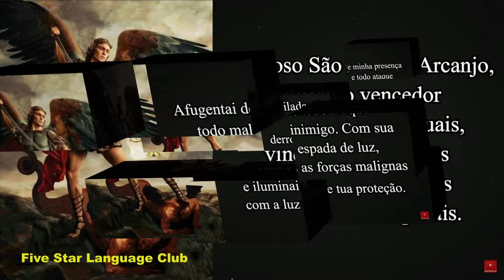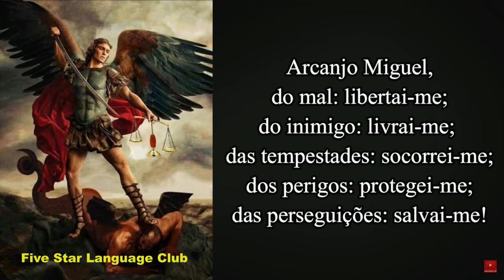SAO MIGUEL ARCANJO / SAINT MICHAEL THE ARCHANGEL